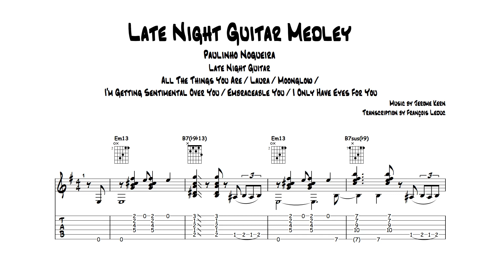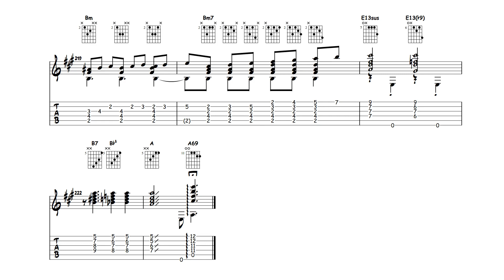Late Night Guitar 'Medley' - Paulinho Nogueira (Transcription)